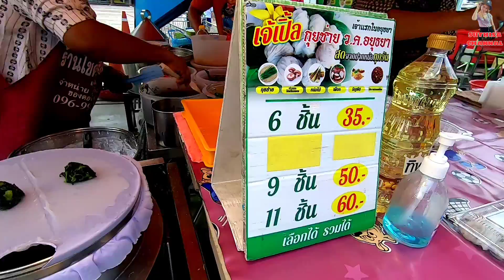ทำ2หม้อ‼️ยังต้องยืนรอคิว ขายดีตั้งแต่เปิดร้าน เจ้เปิ้ล ทำโคตรไว แป้งสด เหนียวนุ่ม ไส้เต็มคำ🥟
ร้านเจ้เปิ้ล กุยช่ายแป้งสด ขายมานานกว่า10ปี ขายดี ไม่มีเวลาพัก มีทั้งหมด6ไส้ แป้งบาง เหนียวนุ่ม ไส้เต็มคำ น้ำจิ้มรสเด็ด ราคาชุดละ35บาท6ชิ้น เปิดร้านเวลา14:00น.-20:00น.ทุกวันอังคารและวันพฤหัสบดี พิกัดตลาดบิ๊กซีอยุธยา จ.อยุธยา
ตลาดนัดบิ๊กซี อยุธยา